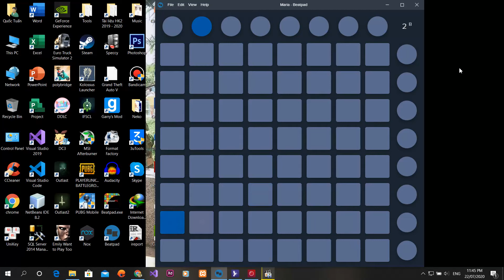Maria - Beatpad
Beat:  Maria
Người tạo: Quốc Tuấn